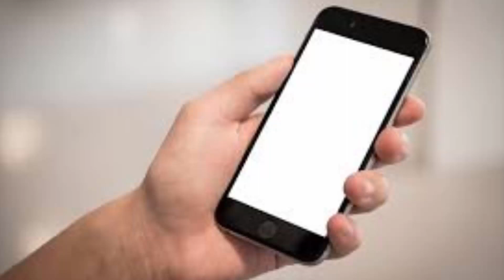Sophomore Makeout | Ringtone | Free Music | No Copyright Music